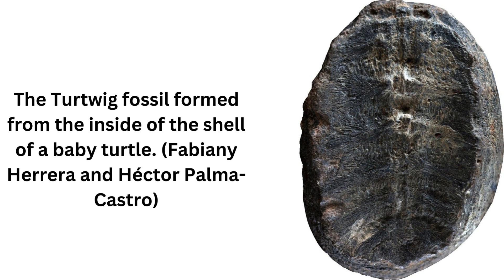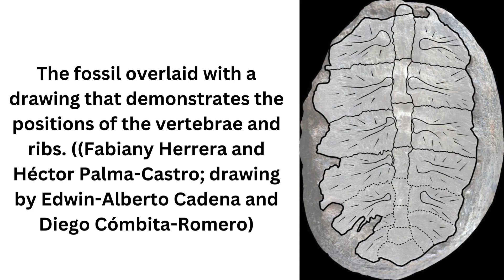132-Million-Year-Old Mystery Fossil's True Identity Is Finally Revealed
Interpreting the past can be a tricky business. We're relying on pieces of rock, millions of years old, and trying to work out what particular, unknown, and possibly long-extinct organism made it a certain way.